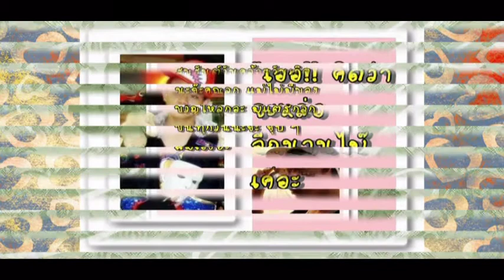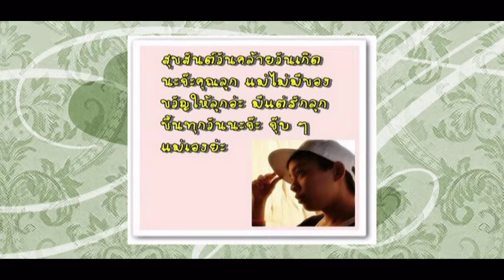happy brithday Mild